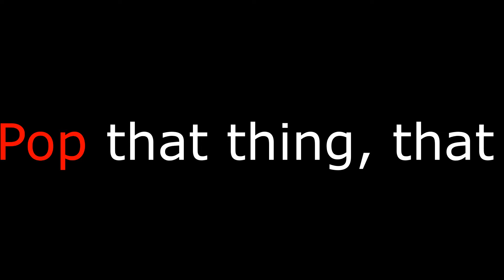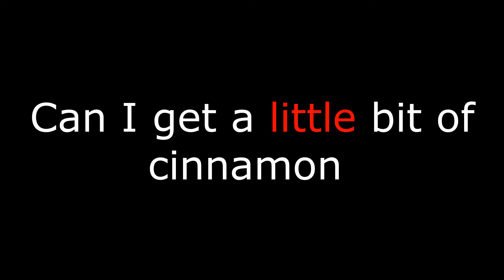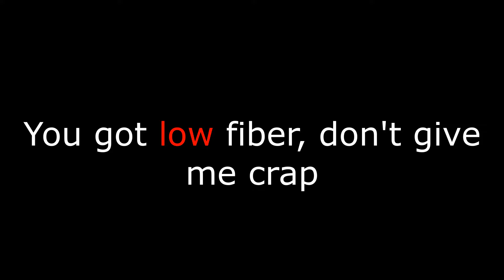Barefoot Vengeance- Super Duper Cereal [Official Audio] | Funny Satirical Song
Listen to "Super Duper Cereal" by Barefoot Vengeance, the hilarious satirical song about everyone's favorite breakfast food. This funny cereal song is sure to make you laugh with its clever lyrics and catchy beat. If you love comedy music, this song is a must-listen!

Super Duper Cereal by artist Barefoot Vengeance